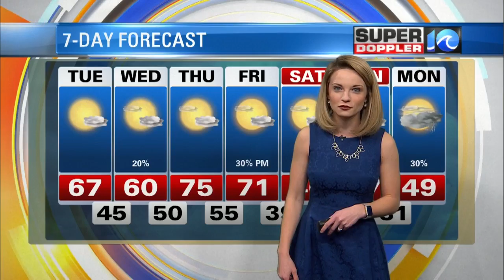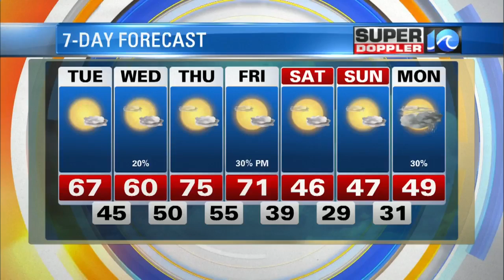Super Doppler 10 Afternoon Update (Feb. 5)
Casey Lehecka breaks down an afternoon of nice temperatures expected for Tuesday, Feb. 5, 2019.